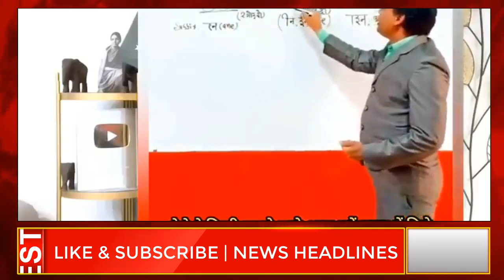Pakistan Seeks Help With $16 billion Flood Rebuilding at U.N. Conference | Arzoo Kazmi | Bheja Fry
BhejaFry Pakistan seeks help with $16 billion flood rebuilding at U.N. conference

Pakistani reaction
pakistan news
arzoo kazmi
arzoo kazmi latest
sanjay dixit arzoo kazmi
arzoo kazmi and maulana
arzoo kazmi journalist
arzoo kazmi on imran khan
gaurav arya vs arzoo kazmi
arzoo kazmi arnab goswami
arzoo kazmi on indian media
arzoo kazmi on republic bharat
arzoo kazmi pakistani journalist
arzoo kazmi reply to indian anchor
major(r.) gaurav arya vs arzoo kazmi
arzoo kazmi with maulana sajid rashidi
muttahida qaumi movement
the jaipur dialogues
sanjay dixit
jaipur dialogues latest
altaf hussain latest
mqm london latest news 2019
mqm altaf hussain latest news
puchta hai bharat
republic bharat live
altaf hussain on pak army
altaf hussain arnab goswami
arnab goswami altaf hussain
altaf hussain republic bharat
saare jahan se acha hindustan hamara
major gaurav arya
mqm pakistan songs
pak media
india
pak media on pm modi
india vs pakistan
pak media reactions on india vs pakistan
press conference
press conferences
un conference new york
new york un conference
au-un annual conference
meghan markle un conference
coughing woman un conference
conferences/summits
emergency
russian federation
présidence
cop27 president
gender equality
france
secretary general
emergency meeting
secretary-general
un secretary-general
condemned
russia ukraine conflict
us president
prince harry
youtube reels
general debate
current events
pakistan
pakistan floods
pakistan flood
pakistan floods 2022
floods in pakistan
pakistan flood 2022
flood in pakistan
pakistan floods aftermath
floods pakistan
pakistan flooding
floods
pakistan flood video
flood in pakistan 2022
pakistan bridge flood
flash floods pakistan
pakistan flood news
pakistan flood today
floods in pakistan 2022
flood
pakistan floods 2021
pakistan flood rescue
pakistan flood status
flood pakistan 2022
pakistan news
arzoo kazmi major gaurav arya
arzoo kazmi tarek fatah
arzoo kazmi maulana
arzoo kazmi jannat
arzoo kazmi maulana sajid rashidi
arzoo kazmi gaurav arya
arzoo kazmi 72 hoor
arzoo kazmi biography
arzoo kazmi bheja fry
arzoo kazmi interview with maulana
arzoo kazmi with maulvi
arzoo kazmi kon hai
arzoo kazmi jannat ka mazak
arzoo kazmi latest debate
arzoo kazmi latest today
arzoo kazmi latest youtube
arzoo kazmi latest interview
arzoo kazmi latest news
arzoo kazmi latest on india
arzoo kazmi latest video youtube
pakistan flood relief red cross
pakistan flood relief imran khan
pakistan flood relief
pakistan flood aid